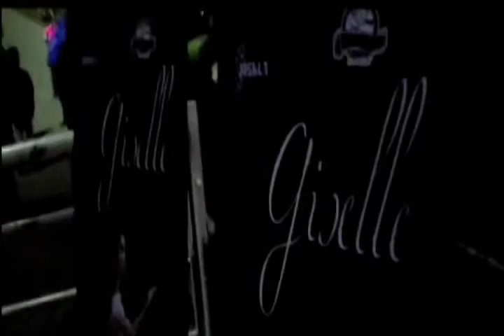SUITE GISELLE BALLET Foro del Lago. León, Gto.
Romero Films